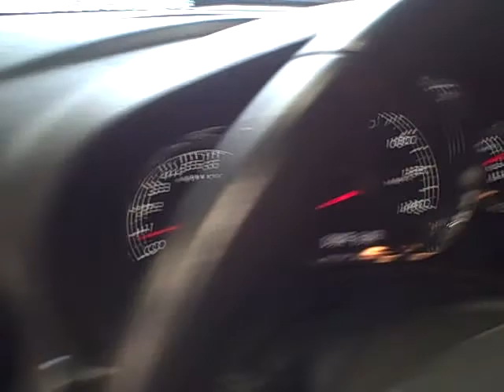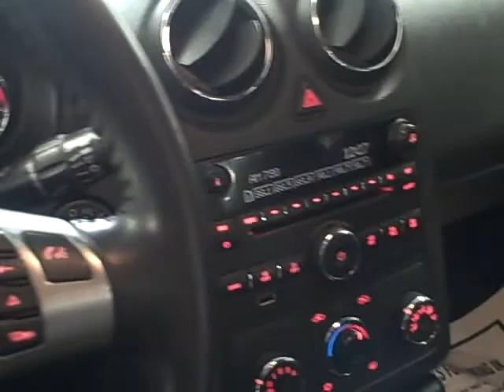2010 Pontiac G6 Walkaround at Apple Chevrolet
2010 Pontiac G6 Walkaround at Apple Chevrolet